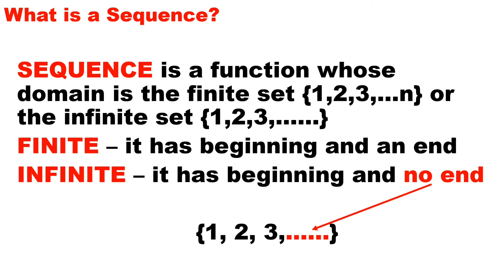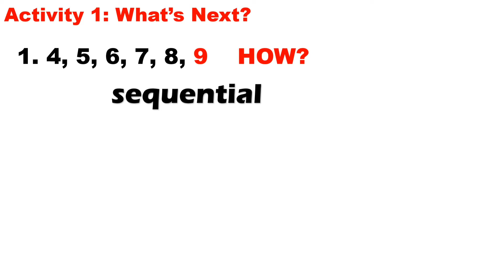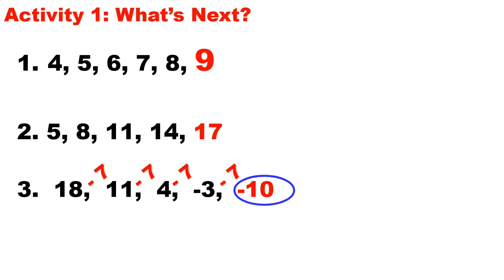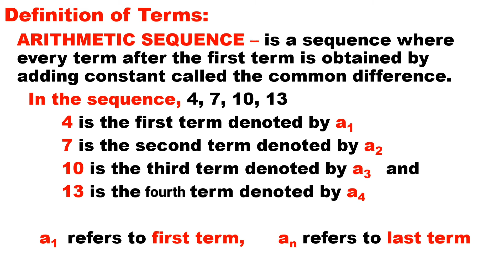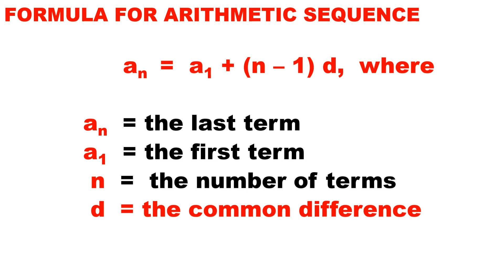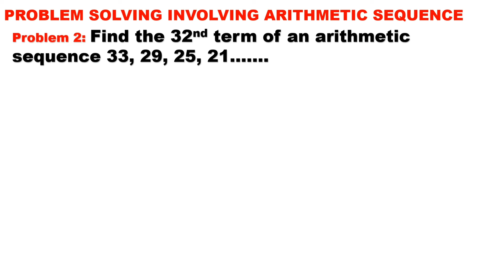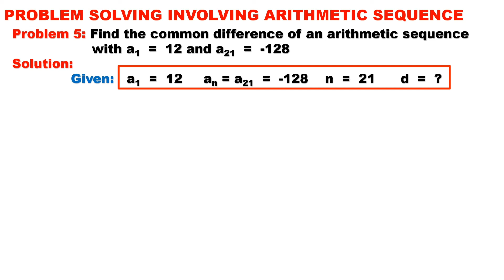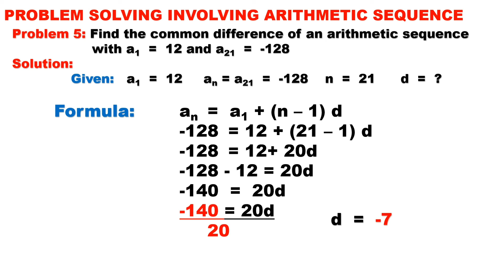Arithmetic Sequence - Grade 10 Mathematics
This is a simple and easy to understand tutorial video about arithmetic sequence. Best for all want to learn mathematics virtually.